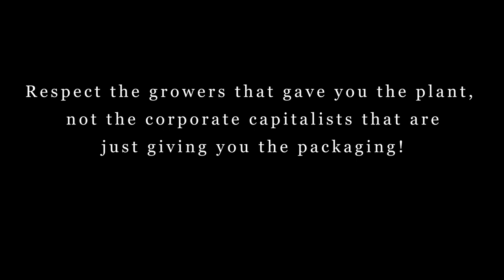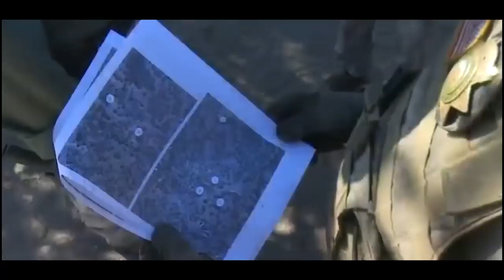UnderRated & Garth Vader - Like A Criminal feat. Big Smo (Official Music Video)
UnderRated & Garth Vader " Like A Criminal feat. Big Smo (Official Music Video) is taken from the new album "Black Markets Matter".

“Black Markets Matter” speaks on behalf of Humboldt County, a community that has kept America high for 50 years, so it’s really not too much to ask that we listen to what they have to say. More than an album, “Black Markets Matter” is a movement…and it’s growing. The album features guest appearances by country rapper and reality TV star Big Smo, Mendo Dope, One Eye, and reggae artist Winstrong.

Rappers UnderRated and Garth Vader without a doubt, have cemented their status in the upper echelon of the hip-hop underground. UnderRated, formerly of Potluck has worked and toured the nation with the likes of Tech N9ne, Berner, Devin The Dude, Twiztid, Chali 2na from Jurassic 5, D12, Bay Area legend E-40, and many more. UnderRated has generated millions of views on YouTube and it's made him a viral sensation with tracks like “It’ll Be Better Tomorrow” and his fast rappin’ bangers, “4 Minute Fire Drill", "3 Minute Miracle", and his cover of Tech N9ne's "World Wide Chopper.”

Humboldt County's own UnderRated and Garth Culti Vader gathered their thoughts and experiences and wrote a no holds barred banger of a rebuttal to the grim reality of the new legal frontier on "Black Markets Matter". Unlike any other release, Black Markets Matter takes listeners beyond the usual celebration of the plant and into the lives of those who put it all on the line to grow and distribute it. It's not all bong rips and munchies, folks. People's freedom, their property, and ability to provide for their families is on the line. Something else to consider is that without the black market, we wouldn't have Cheech and Chong to watch, Cypress Hill, Bob Marley, and Snoop to listen to, or even High Times Magazine. These weed culture icons are also American comedy and music staples and were all made possible by the black market, and that is why this message will ring true not only to anyone who has ever enjoyed smoking weed, but anyone who has enjoyed the entertainment made by people inspired by Humboldt's most notorious cash crop. Black Markets Matter brings it all full circle, and explains in no uncertain terms that this is not what Peter Tosh had in mind when he sang "Legalize It".